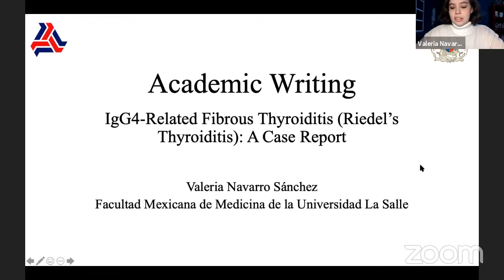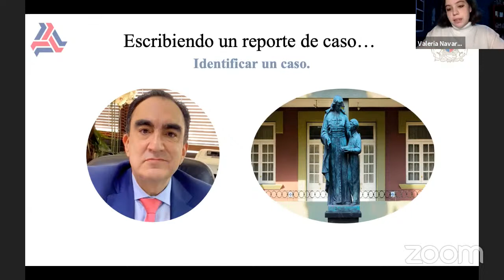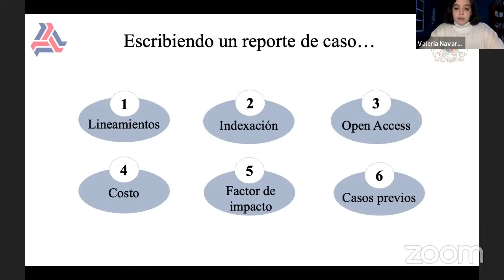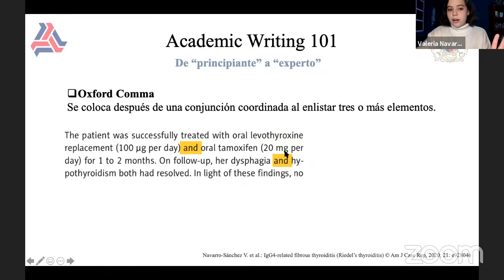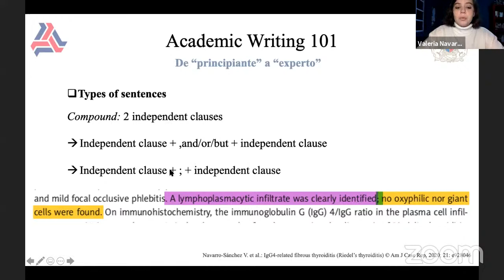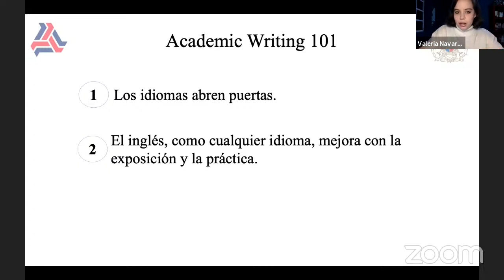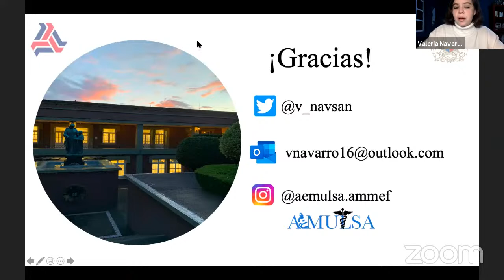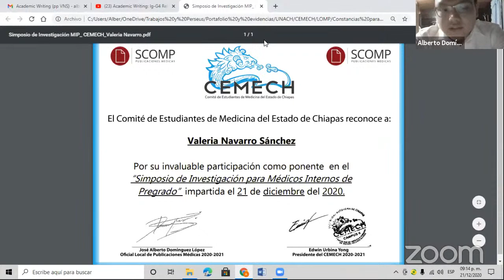Academic Writing: Ig-G4 Relates Fibrous Thyroiditis (Riedel's Thyroiditis) | SCOMP - CEMECH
Conferencias organizadas por el Comité de Estudiantes de Medicina del Estado de Chiapas (CEMECH)